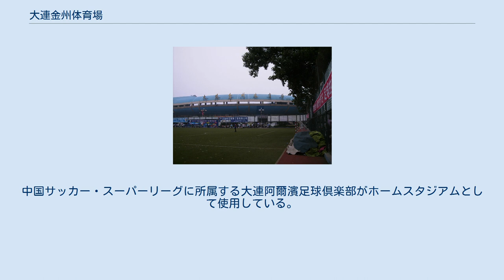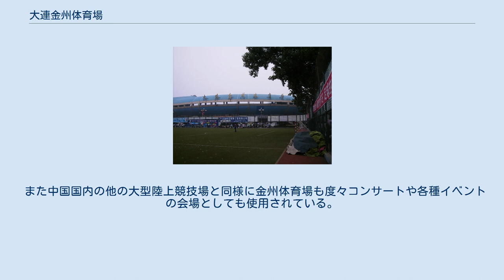大連金州体育場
大連金州体育場（簡体字中国語: 大连金州体育场）は、中華人民共和国遼寧省大連市金州区体育路にある陸上競技場である。
中国サッカー・スーパーリーグに所属する大連阿爾濱足球倶楽部がホームスタジアムとして使用している。
運営管理は遼寧省体育局が行っている。
大連金州スタジアムとも呼ばれる。
 1958年に大連金州体育場は竣工し、当時の収容人数は12,000人であった。
改革開放以降スポーツイベントは日増しに増え、老朽化した金州体育場ではスポーツイベント、特にサッカーの試合の開催については現代の基準には合わない様になっていた。
90年代に入ると大連市は金州体育場の建替えを決定、1996年10月26日に新スタジアム建設に着工、1997年6月18日に竣工した。
2007年に大連市が再度出資し改装工事を行い、電光掲示板等が設置され、現在の設備が整った。
 後に大連実徳FCがホームスタジアムとし、当体育場で何度となくスーパーリーグ、中国協会杯の優勝を決めるなど大連のサッカー、ひいては大連のスポーツの象徴の一つとなっている。
2012年に大連実徳FCが解散して以降も大連阿爾濱足球倶楽部がホームスタジアムとして利用している。
 また中国国内の他の大型陸上競技場と同様に金州体育場も度々コンサートや各種イベントの会場としても使用されている。